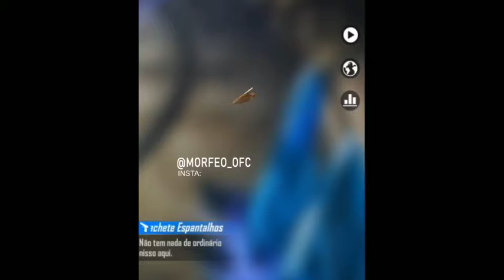JULY AND AUGUST MONTH ELITE PASSES FULL REVIEW || NEXT 2 MONTHS ELITE PASSES ARE AWESOME🔥🔥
CONFIGURACIÓN PERFECTA para SAMSUNG J1,J2,J3,J5,J7,A3,A5,A6,A7,A10,A30,A50,A70,S5,S6,S7,S9||FREEFIRE

IF THIS VIDEO ENTERTAIN YOU THEN

Top Countrys of Free Fire

YOUR QUARIES        ::::::

1. ELITE PASS
2. EP IN FREE FIRE
4. FF EP
5. JULY MONTH ELITE PASS
6. AUGUST MONTH ELITE PASS
7. ELITE PASS FULL REVIEW
8. NEXT 2 MONTHS EP
9. NEXT 2 MONTHS EP IN FF
10. FREE FIRE NEXT 2 MONTHS EP
11. NEXT 2 MONTHS EP IN FREE FIRE
12. NEXT 2 MONTHS EP FULL DETAILS I N FF